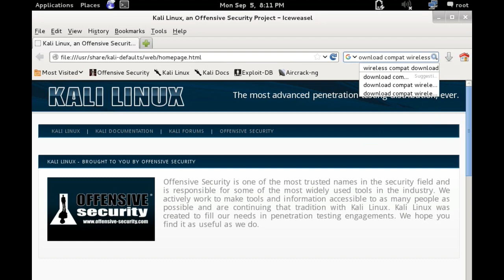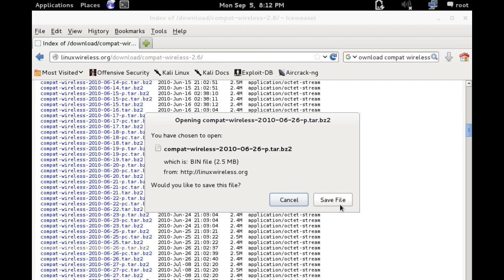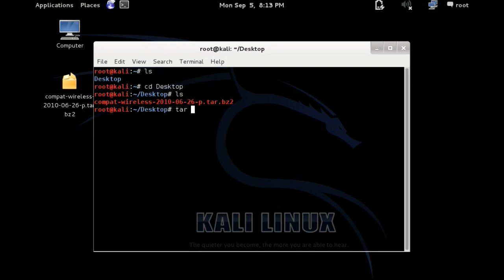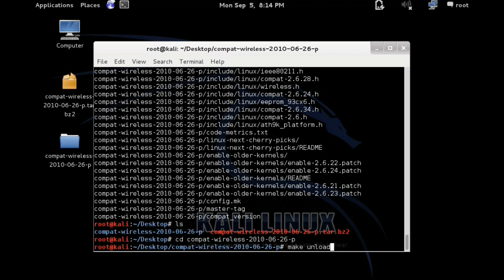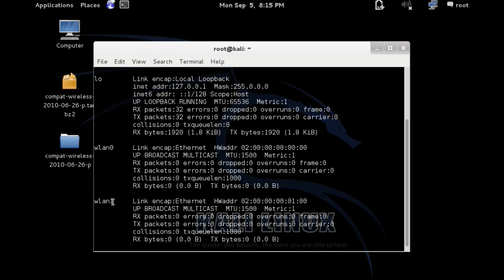How to Fix Wlan0 Not Showing Problem | Fix in a Minute | Kali Linux Tutorials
Today I will be show you - How to Fix Wlan0 problem on kali Linux | Wifi not working or Not Showing ?? No Problem || I am Here.. Always with you..
Open kali Linux browser & Open Google.com. now type in google "Download compat Wireless" , now you see the first link " . so click on this.
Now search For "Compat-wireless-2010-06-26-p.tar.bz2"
okay, now just download the file.. its just 2.5 mb or something.its too small.. after downloading just paste the file to the desktop.
Now open the terminal & type "ls" now type "cd desktop" now type "tar -jxvf paste the filename" which you are download. now type "ls"
now type "cd Paste the folder name" which you are created. now type "make unload" now type "make load"